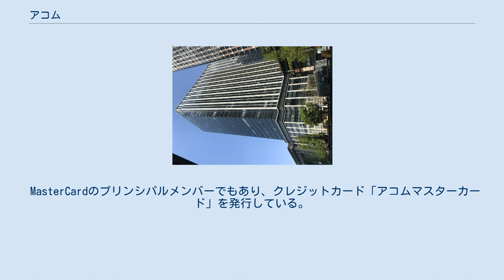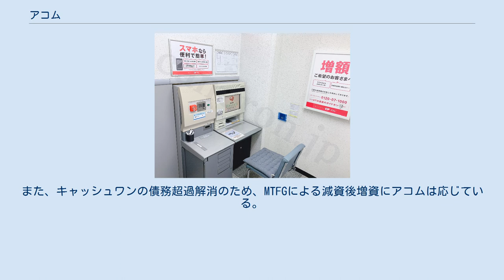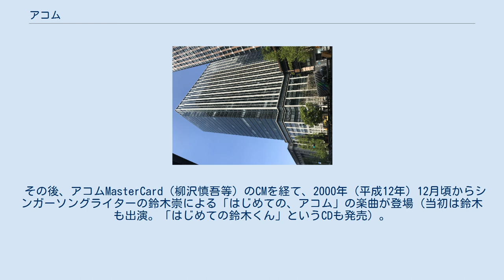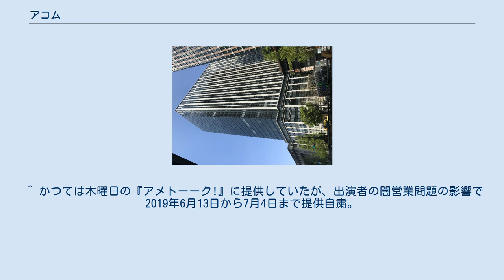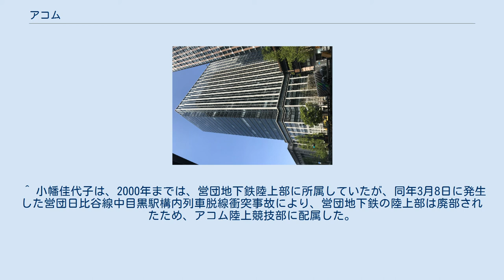アコム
消費者金融アコムの無人契約機店舗内の写真 アコム株式会社（英字商号：ACOM Co., Ltd.）は、三菱UFJフィナンシャル・グループに属する日本の貸金業者である。
 MasterCardのプリンシパルメンバーでもあり、クレジットカード「アコムマスターカード」を発行している。
2014年2月現在、マスターカードがライセンスを与えている日本国内唯一の消費者金融事業者である。
 社名のアコム(acom)は、Affection（愛情）、Confidence（信頼）、Moderation（節度）の頭文字を纏めた造語である。
 企業理念は「アコムは人間尊重の精神とお客さま第一義にもとづき　創造と革新の経営を通じて　楽しく豊かなパーソナルライフの実現と生活文化の向上に貢献する」とある。
 木下恭輔の実父、木下政雄（1910年（明治43年）明石市生まれ）が、神戸の呉服店で奉公した後、1936年（昭和11年）4月2日 神戸三宮に丸糸呉服店を創業した（木下政雄の個人事業）。
1947年（昭和22年）ごろから質屋も始め、それが現在のアコムの前身である。
その後、1978年（昭和53年）にアコムを設立した。
なお、丸糸呉服店はマルイトとなり、現在はマルイト○○ビル称の大規模テナントビル・マンションの賃貸およびホテルモントレを核とする不動産事業を行っており、アコムの関連会社扱いとなっている。
 かつては三菱信託銀行がメインバンクであり、その繋がりから東京三菱銀行並びに三菱信託銀行が傘下に入る三菱東京フィナンシャルグループと、アコム、ディーシーカード並びにジャックスの合弁で、銀行系消費者金融 東京三菱キャッシュワン（後のDCキャッシュワン）を設立し、2002年（平成14年）より事業開始した。
 2004年（平成16年）には三菱東京フィナンシャルグループと戦略的業務提携・資本提携を締結し、第三者割当増資によりMTFGの関連会社となり、東京三菱銀行の無担保ローン事業の信用保証業務の受託などのシナジーを挙げていたが、実際には2006年（平成18年）の三菱東京UFJ-VISA（一般）の保証業務をディーシーカードからDCキャッシュワンへの移管および、2008年（平成20年）のアコム保証による「三菱東京UFJ銀行のカードローン『バンクイック』」の発売まで実現を待つこととなる。
また、キャッシュワンの債務超過解消のため、MTFGによる減資後増資にアコムは応じている。
さらに2008年（平成20年）9月には、過払い金請求などに伴う貸倒引当金の大幅積み増しによる財務基盤の悪化を抑制するため、三菱UFJフィナンシャルグループが株式公開買い付けを実施。
持株比率が40%となり、連結子会社化している。
 2007年（平成19年）6月18日から業界に先駆け、12 - 18%の利息制限法内の利率にて営業している。
この際、広告には「71年目のアコムです」と告知しているが、これは呉服店創業から数えてのものである。
 2009年（平成21年）5月にMUFGの消費者金融事業の再編施策によりアコムはDCキャッシュワンを吸収合併し、同社の融資事業についても統合している。
 アコムのサラ金カードは「ACカード」である。
取引に関する対外的な表記は「アコム」ではなく「AC」という事実上の隠語を積極的に使用しており、明細書などの郵送物も「ACサービスセンター」名義で発送される。
事実上、同居人などの第三者からアコム（＝消費者金融）を利用していると気づかれにくくするカモフラージュ効果を狙っているのだが、アコム側は「プライバシー保護の観点から」という名目で正当化している。
 返済期日は返済（初回借入）の翌日から35日後。
以降は返済日から35日後。
毎月の返済日を任意に指定したり口座振替払いとすることもできる。
 コンビニＡＴＭでの入出金には手数料がかかるが、ペイジーを利用したネットからのアコムへの入金には手数料がかからない。
 また、「ACカード」のキャッシング枠を反映した自社発行のクレジットカード「アコムマスターカード」を募集しており、ACカードとしてのキャッシング利用に加えて、マスターカード加盟店でのショッピング（リボ払いのみ）と海外キャッシングの利用が可能である。
また、消費者金融系では珍しいショッピング専用タイプ（海外キャッシング不可）も発行している。
 「むじんくん」の一...